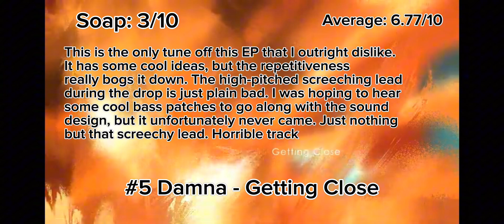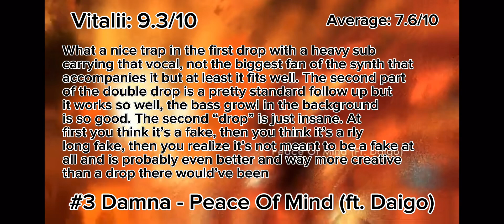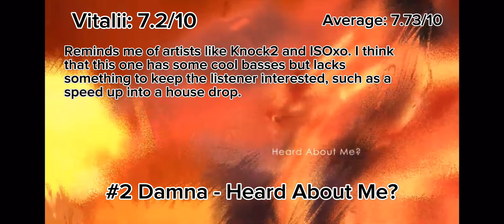Ranking Damna - Getting Close EP (with Soap and EDGES)